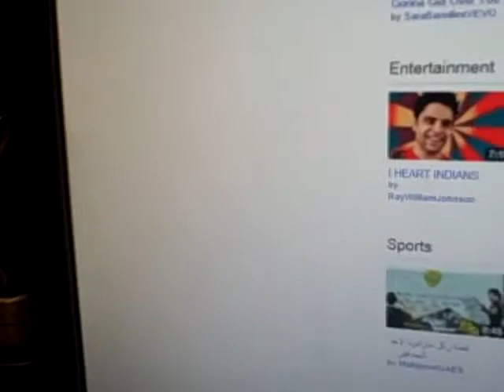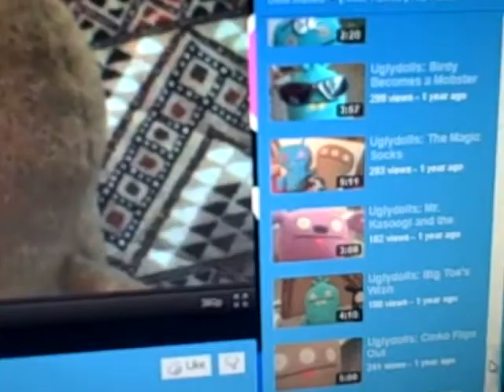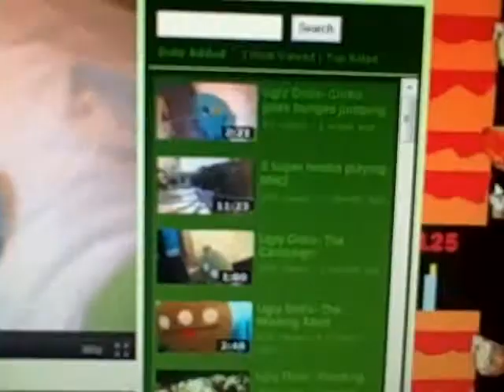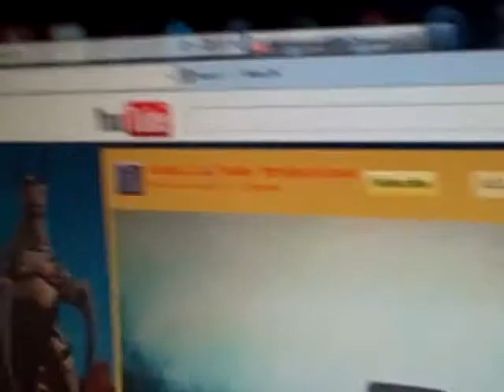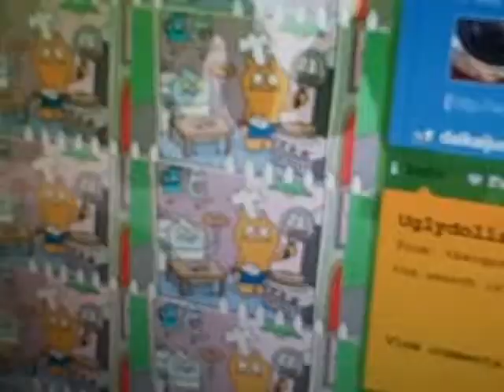Uglydolls 40:Brad Luck Likes UGLYDOLLS!!!